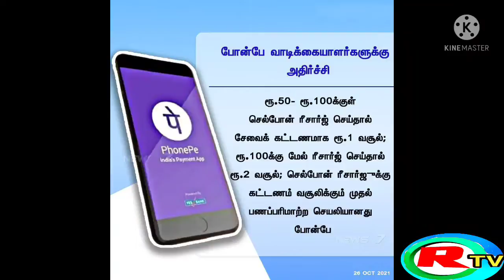Phone pe || important announcement || ram tv tamil